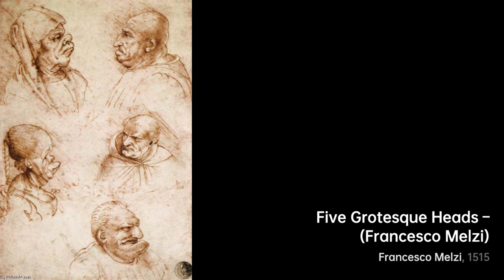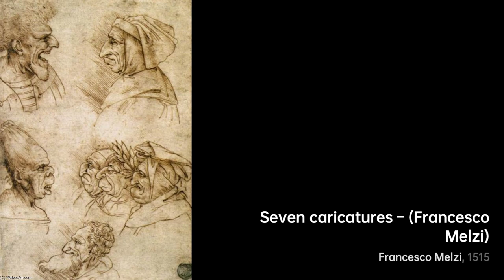Who is Francesco Melzi｜Artist Biography｜VISART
Francesco Melzi, whose full name was Francesco de Melzi, was an Italian painter born into……

A biography of Francesco Melzi.